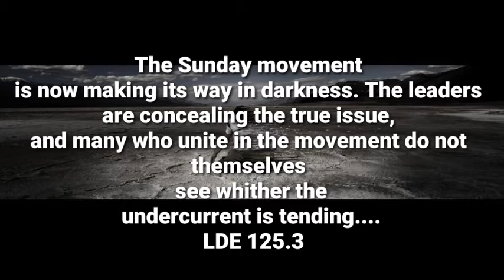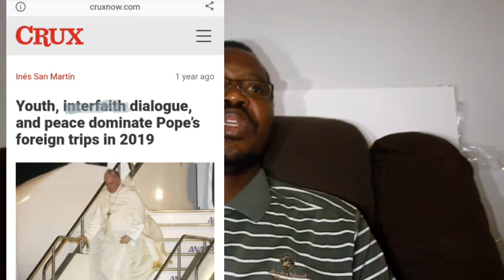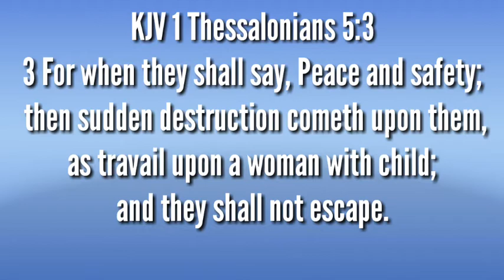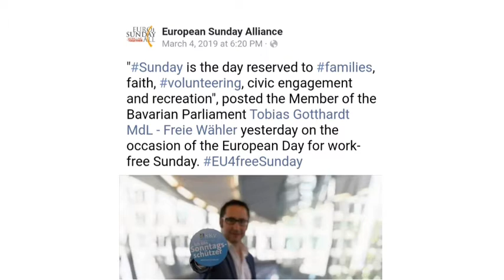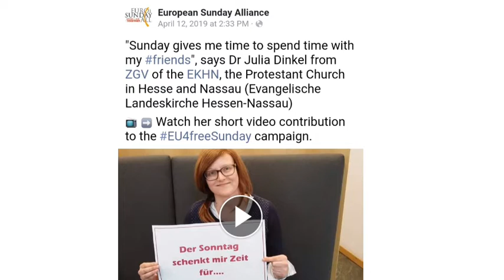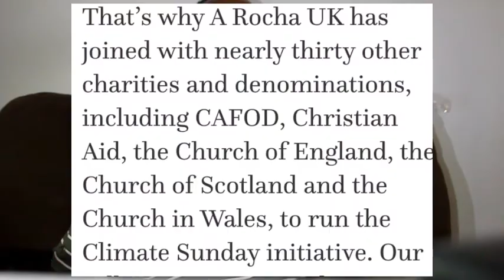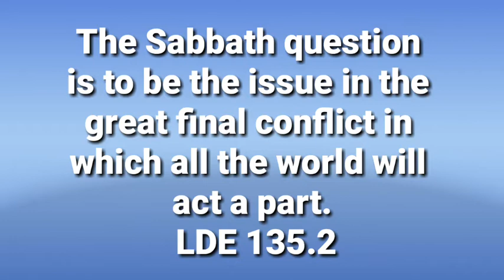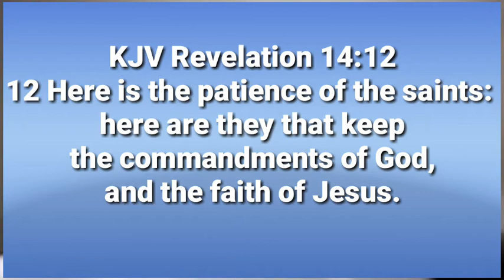End times events happening in the Christian world today!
These events should awaken Christians and other to prepare for the coming final great conflict.

European Sunday Alliance campaign

credit: Allan Mwiya @ camera